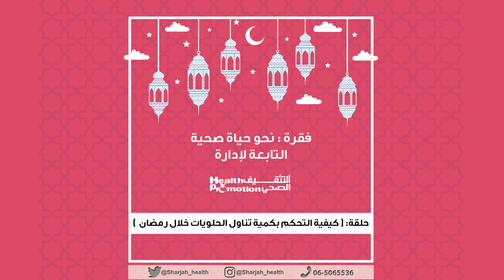كيفية التحكم في تناول الحلويات خلال رمضان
حلقة كيفية التحكم في تناول الحلويات خلال رمضان  ..

ضمن برنامج نحو_حياة_صحية الرمضاني